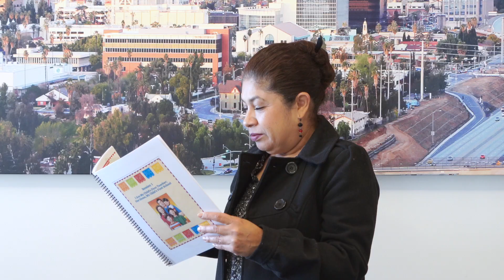Giving Tuesday 2023 - Riverside Community Health Foundation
Giving Tuesday is a global day of giving – and Riverside Community Health Foundation is asking for your support.

We have been successful in serving this community over the years because we have you as a partner. Your contributions and engagement allow us to advance our mission of improving the health and well-being of our community with services that are available at no cost.

Through your support, we can continue to improve access to high-quality healthcare services through programs that address individual, social, economic, and environmental factors.

On behalf our staff and the Board of Directors, we thank you from Riverside Community Health Foundation.